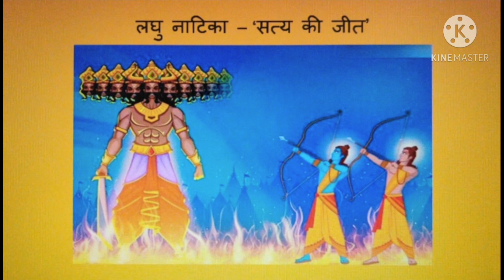DSK School celebrates Dussehra